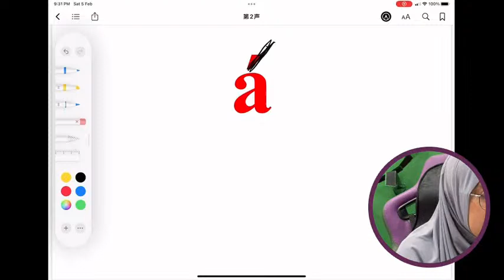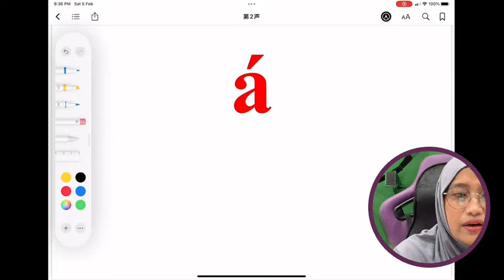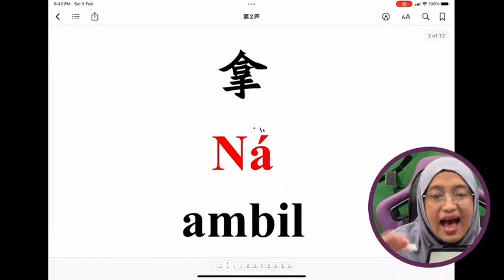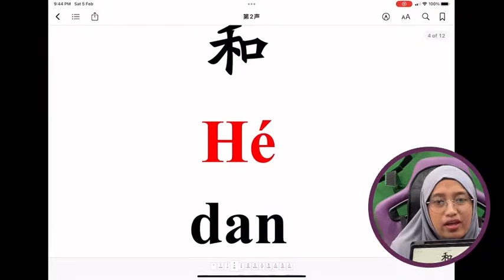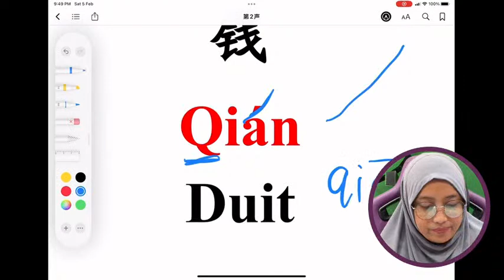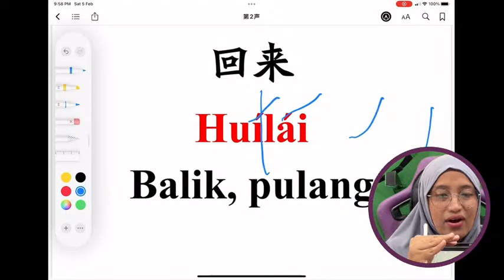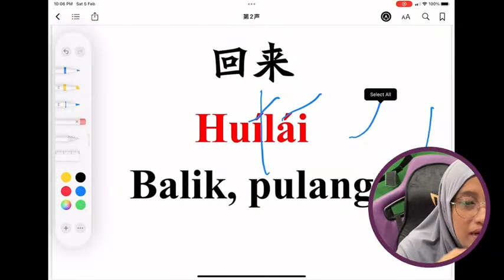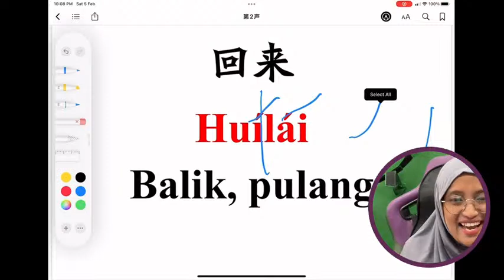Sembang Simple Mandarin - nada kedua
FORMULA SIMPLE  AYAT POWER MANDARIN